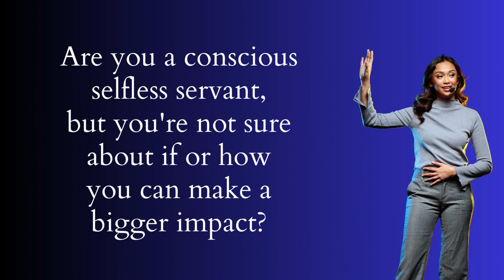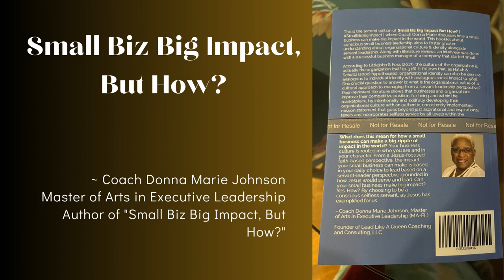Newly Released Book - Small Biz Big Impact But How (2nd Edition in Paperback with Journal)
Attention black women leaders who are Small/Micro/Solo business owners! Do you want to have your business make more impact in the world? Are you a conscious selfless servant but not sure about if/how you can make a bigger impact?

Coach Donna Marie’s book “Small Biz Big Impact But How?” may help you and it’s now available in paperback for the 2nd edition and includes an integrated impact journal.

Donna Marie Johnson is the host and founder of the Plant Your Seeds of Transformation Podcast. Her company is Lead Like A Queen Coaching and Consulting, LLC and is the main sponsor for this podcast.